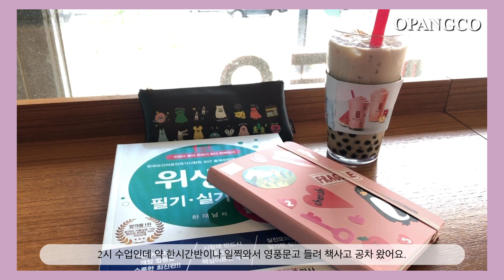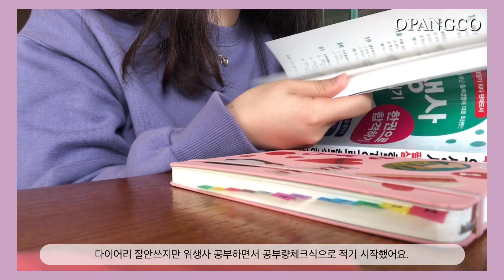[일상 | VLOG] 마카롱원데이클래스 다녀왔어요! | 퍼스트아카데미강남점 | 퍼스트베이킹클래스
안녕하세요~
오늘은 베이킹 영상이 아닌 브이로그 영상으로 찾아왔어요!
제가 정말 망카롱계의 큰손인데 인스타를 하다가
마카롱 원데이 클래스를 할인하는 것을 보고 '이건 무조건 해야한다' 하고 바로 신청을 하게 되었지요~
수강은 10월 17일에 했는데.. 영상은 이제서야 올리네요

마카롱 클래스 수업 내용은 찍지 않았어요. 혼자 듣는것이 아니라
다른 분들도 같이 수업을 듣기에 방해될수 있어 찍지 않았습니다.
그리고 영상을 찍으면 제대로 못배울꺼같아서 안찍은 것도.. 있어요 ㅎㅎ

비록 많이 어설픈 브이로그지만 재미있게 봐주세요~

원데이 클래스에 대한 궁금한 점은 댓글로 달아들이면 제가 알려들일수 있는 부분에서 많이 알려드릴께요!

그럼 11월 27일 ''호두파운드케이크"로 돌아오겠습니다!